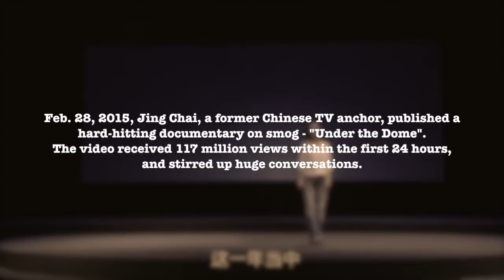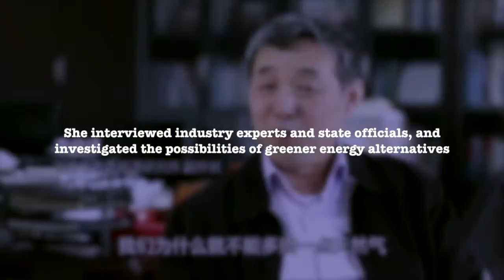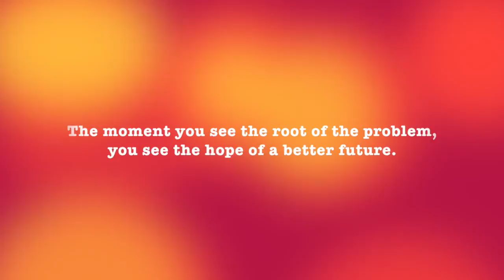Under the dome- The Inconvenient Truth about China 柴静 穹顶之下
Feb 28, 2015, Jing Chai(柴静), a former anchor for China Central Television, released a 104 min documentary on the pressing smog issues in China.

Within just a few days, the video became viral in China. We thank Ms. Chai for raising the awareness among people, and for being the first one to stand up.